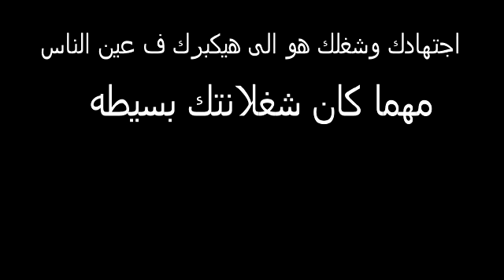حبيته بالرغم أنه فقير!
اكرامي هجرس -وافقت عليه عشان بتحبه - ekramy hagras
مواقف اجتماعيه تحدث بصفه يوميه بمجتمعنا يقدمها هجرس بطريقه كوميديه وساخره من أجل توصيل الفكره بطريقه أسرع وأسهل